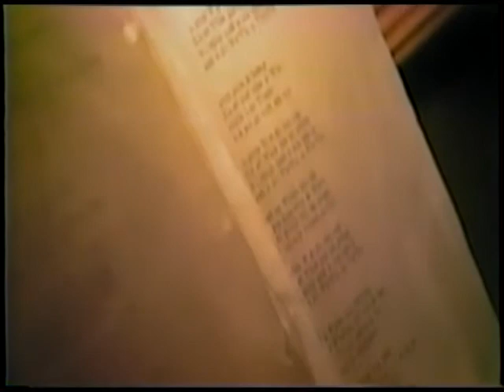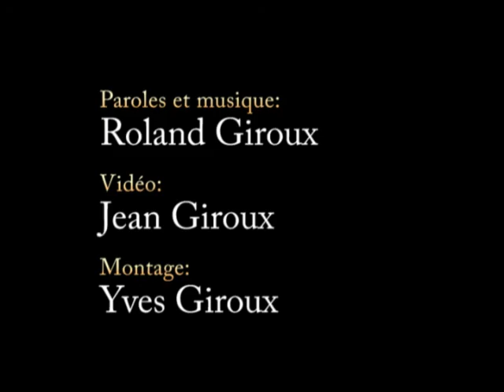La Lettre M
En l'honneur de Carmel et Marcel, une composition de Roland Giroux,
sous la caméra de Jean Giroux.

Les paroles sont de Marcel Giroux, et Carmel Pelchat pour le dernier couplet.